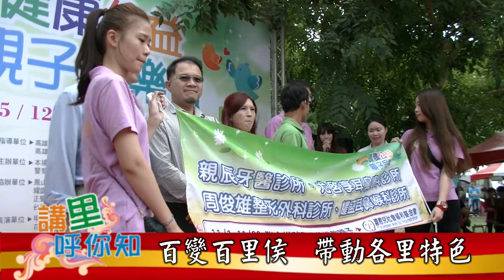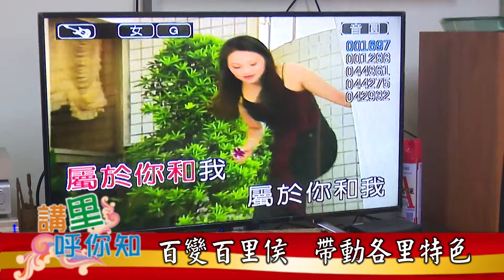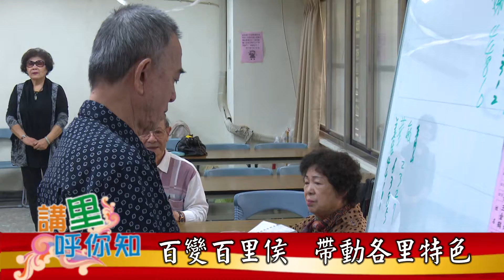1050107 【講里呼你知】 活動多元服務創新 溫馨區里幸福滿滿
百變百里侯  帶動各里特色